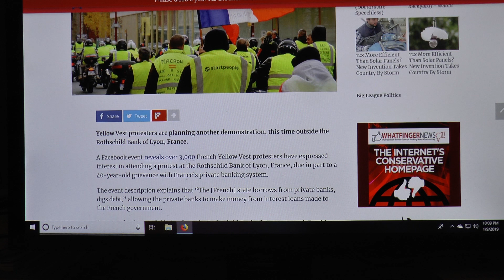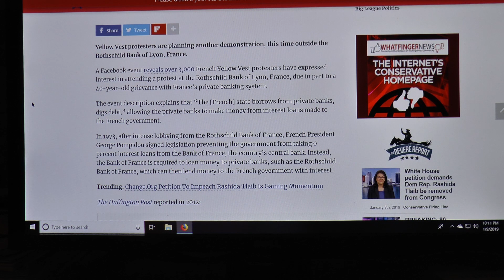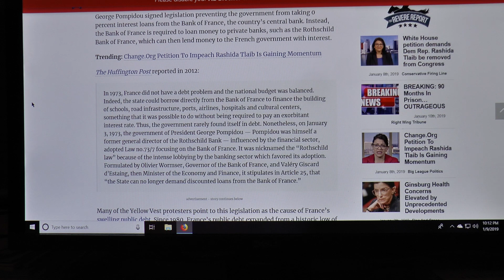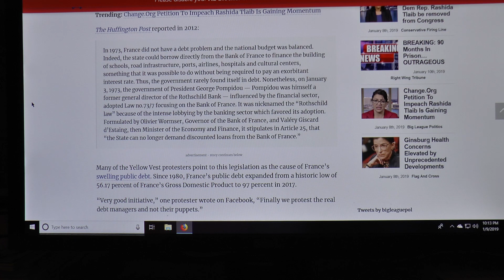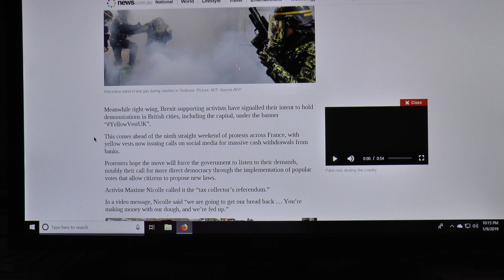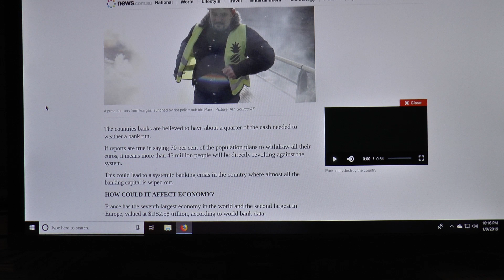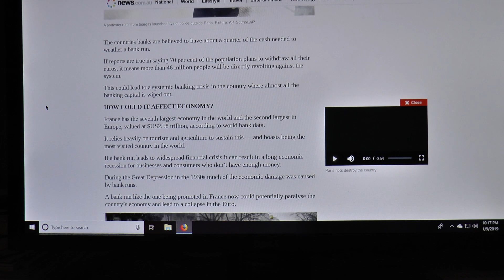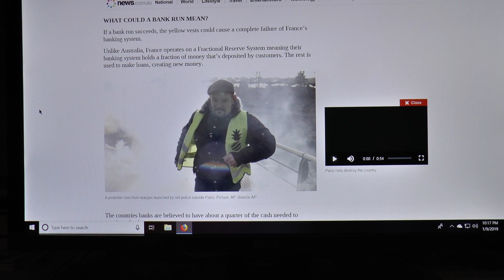MACRON, ROTHSCHILD`S GOLDEN BOY HELPLESS AS YELLOW VESTS WITHDRAW EUROS TO CAUSE BANK RUN!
Oh what a difference a day makes. A Rothschild bank in Lyon is being surrounded by 3000 protesters and this week end Saturday 12th January French and British Yellow vest protesters and supporters (about 70% of the population) plan to remove their money from the banks to form a Bank Run to collapse the Criminal Bankster System of Fractional Reserve and creating Money and Inflation for you and your Country!

Bitcoin :

15YCikitmfY1TFKpApKUKELKCZwC9Sv7g5